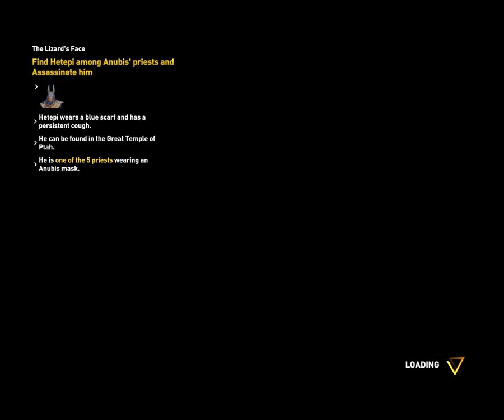Assassin's Creed Origins Gameplay || The Lizard,s Face || part 33